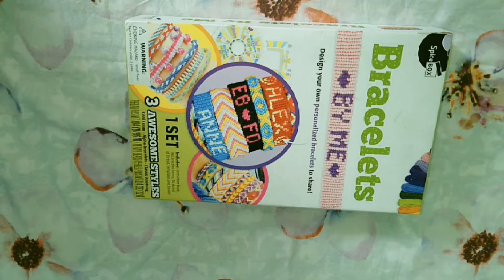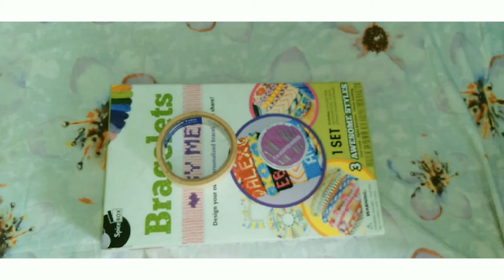Bracelets by me | Materials required to make bracelets | ft. Ridhi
Learn to design your own personalized design to share!

Link to buy the kit

3 Awesome Styles
• Cool loom
• Alpha bracelets
• Classic knotting

Friendship never goes out of style!

Get together with your BFFS for same bracelet making fun! These kit lets you weave amazing designs with the easy-to-use bracelet square and where create cool hand-knotted patterns, and even write out your own name in colorful thread. With tons of trendy paterns to make, you'll have a great time showing of your personality and style with fabulous friendship bracelet!

This kit includes:
• instruction book
• 16 skeins of string (19.6 ft/6 m each)
• 1 square bracelet loom
• 1 round bracelet loom
• 9 pattern templates
• lettering templates
• assorted beads

Director: Ridhi
Camera: Ridhi
Editor: Ridhi
Creative Director: Raksha
Narrator: Ridhi

Be a fashion designer and make your own hot bracelet creations! Learn how to create tons of fantastic patterns and styles so you can make personalized friendship bracelets that you'll love to wear and share.